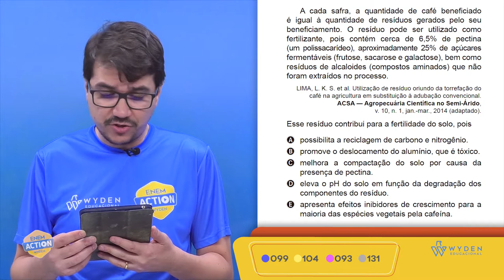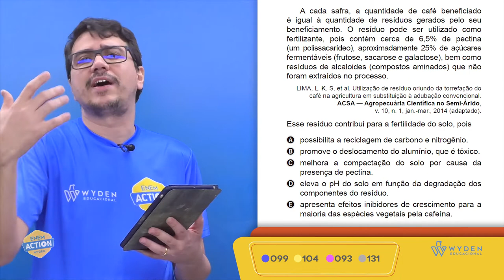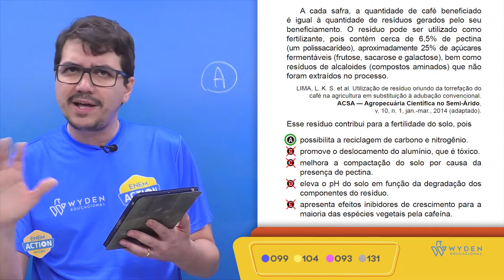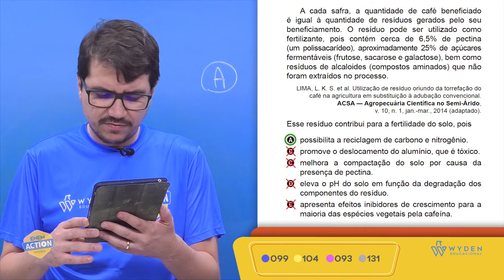ENEM 2019 | Questão 99 | CN - Química | Prova Azul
A cada safra, a quantidade de café beneficiado é igual à quantidade de resíduos gerados pelo seu beneficiamento.
Prof. Felipe Custódio

GABARITO A